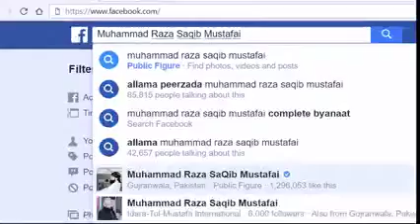Molana saqib raza mustfai sahib ka mirza Ali ￼Engineer ko karara jawab